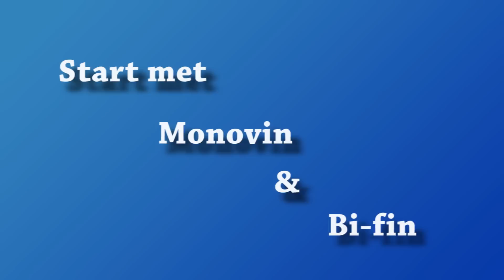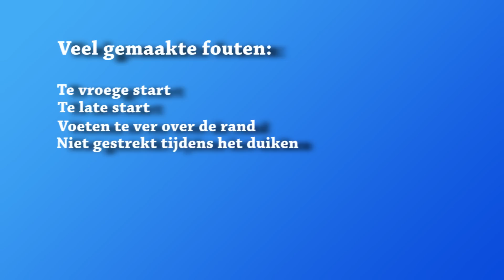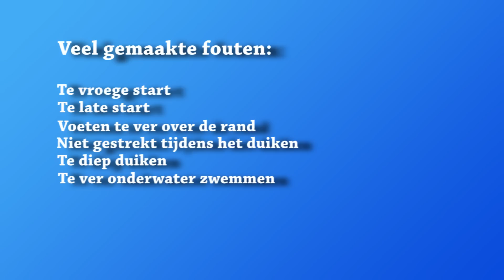Vinzwemmen: de startprocedure, instructiefilmpje!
Vinzwemmen en de startprocedure bij een wedstrijd? Bekijk het instructiefilmpje!